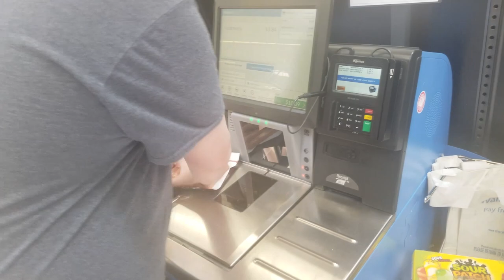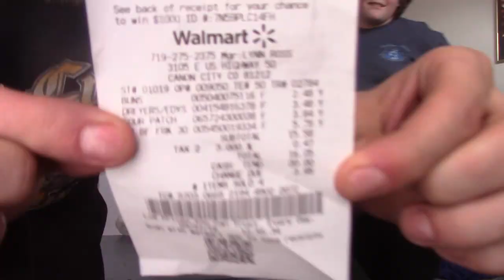WHY DID THEY MAKE THIS AN ICE CREAM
As a society, it is products like these that we see at our grocery stores and immediately think "Who with a sane mind would buy and consume such a terrible idea"

The answer is this retard with no life